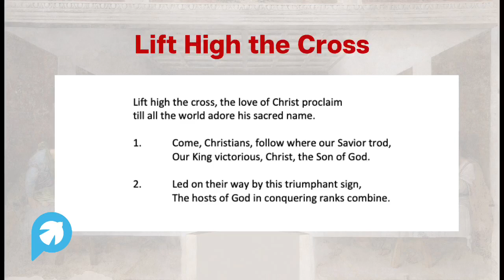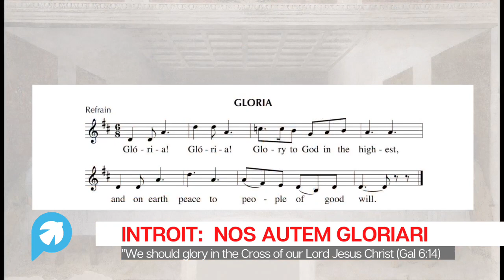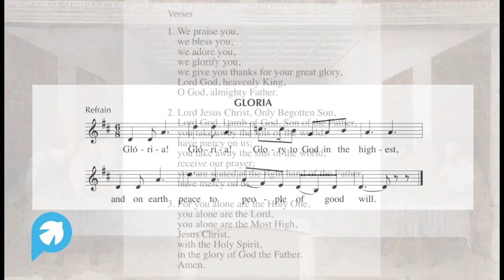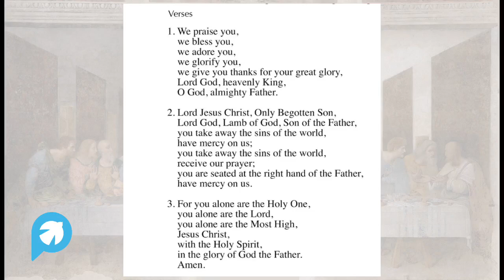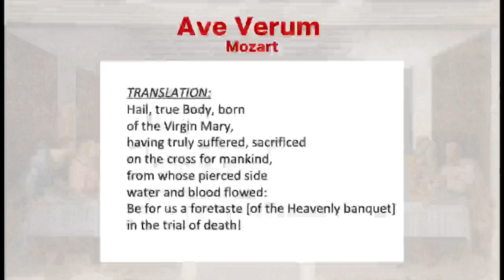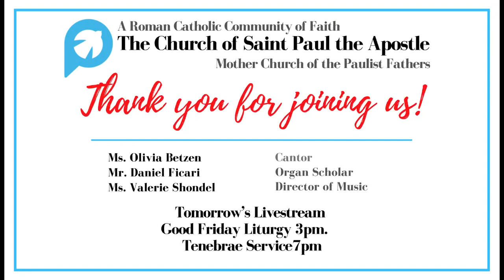Holy Thursday - April 9, 2020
Mass of the Lord's Supper
Paulist Father Rick Walsh, Pastor, Celebrant
Church of St Paul the Apostle, NYC